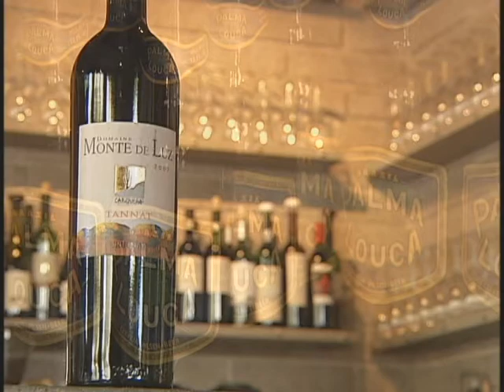Bomberos Cafe and Wine Bar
A 1940s firehouse in the Sunnyslope area of Phoenix, Arizona is transformed into a South American cafe and wine bar called "Bomberos" (Spanish for firemen). From the City of Phoenix produced show "Building Phoenix" episode #7.